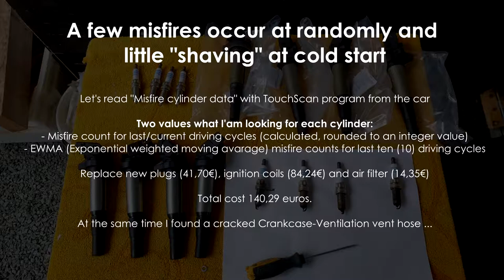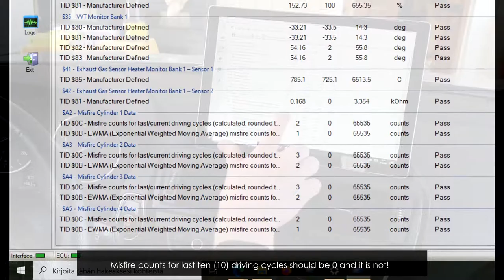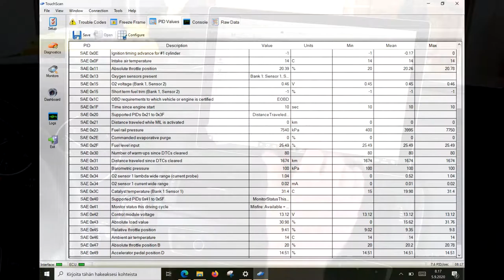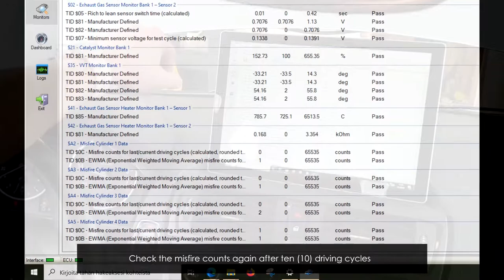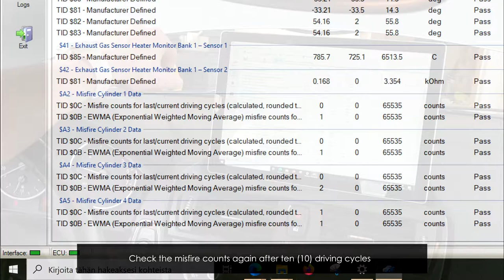Replace SPARK PLUGS, IGNITION COILS and AIR FILTER - BMW F20 engine N13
New spark plugs, Ignition coils and air filter

- A few misfires occur at randomly and little "shaving" at cold start
- No any DTC's (fault codes)
- Read "Misfire cylinder data" with TouchScan program from the car
- Misfire count for last/current driving cycles (calculated, rounded to an integer value)
- EWMA (Exponential weighted moving avarage) misfire counts for last ten (10) driving cycles
- Cracked Crankcase-Ventilation vent hose
- Remove air filter housing
- Remove spark plugs
- Remove ignition coils
- Annual maintenance
- BMW F20 with Motor type N13

Watch my previous videos on Youtube related to the maintenance and diagnose of BMW F20 with engine N13!

Jani Voutilainen